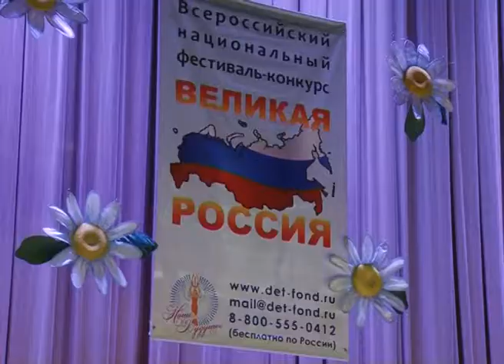В Сочи открылся фестиваль -конкурс «Великая Россия». Новости Сочи Эфкате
В этом году в мероприятии, демонстрирующем многонациональную культуру страны, участвует тысяча юных артистов из более чем 40 регионов.
Сочи. Новости.
Телеканал Эфкате.